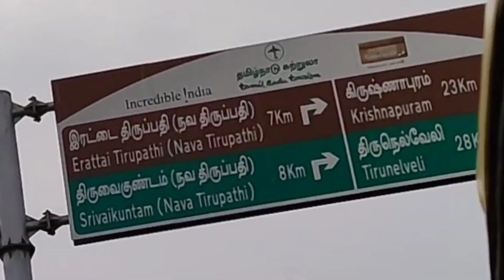இழந்தவைகள் பல வாழ்க்கையில்|எப்படி இவ்வளவு சொத்து போனது ?|எதுவும் கொண்டு போக முடியாது